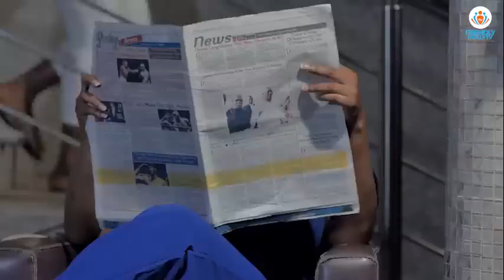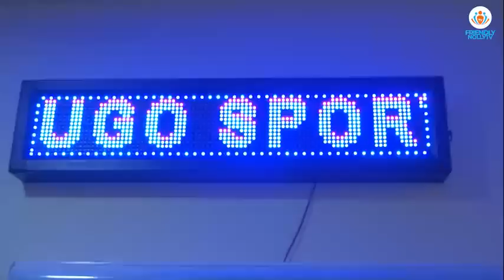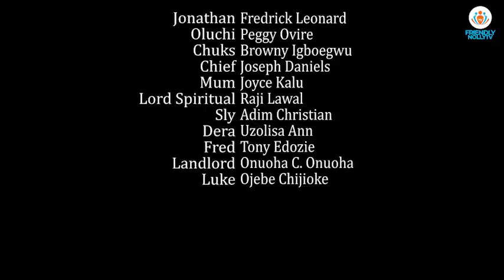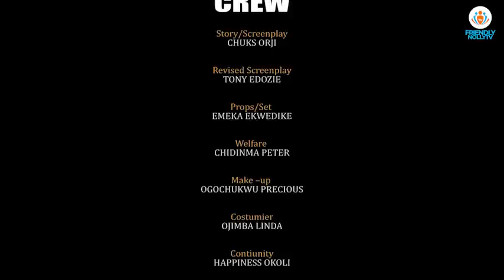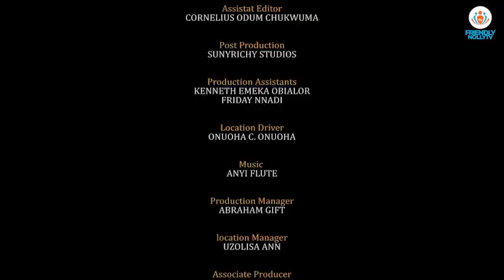THE TEARS OF RICHES (2023 New Hit Movie) Latest Nigerian Movies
Watch Best Of Nigerian Nollywood Movies ,Watch Best of Nigerian actress,Best Of Nigerian Actors, Best Of Mercy Johnson, Best Of Cha cha Eke Fani, best of Ken Erics, Yul Edochie, Destiny Etiko in Nollywood movies, action, Romance, Drama, epic, Only on youtube Best Of Nollywood Channel, see clips, trailer's and exclusives on Nollywood Movies. This Youtube channel brings you the best on Nigerian movies free, Hot, watch movies online here on this channel